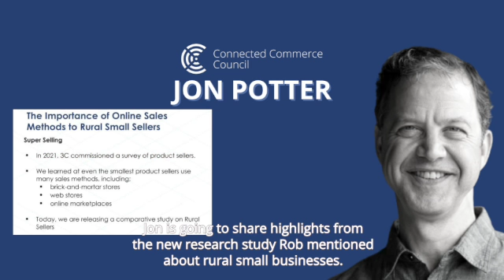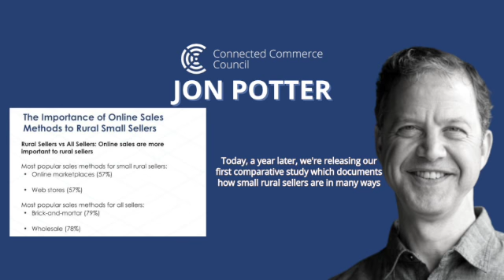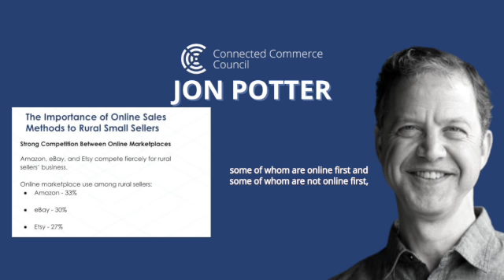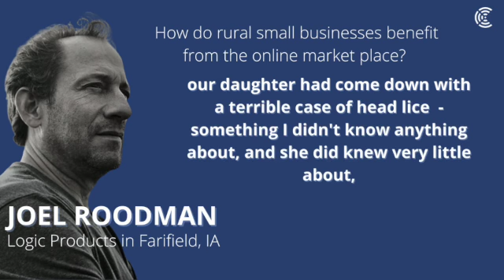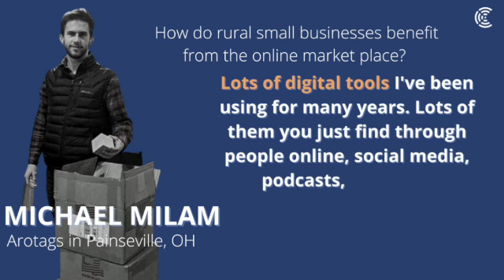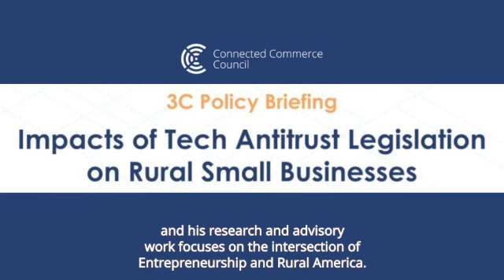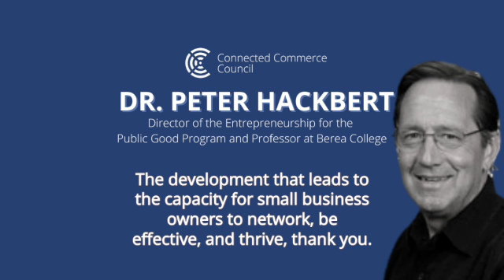Hill Briefing Highlights - July 2022